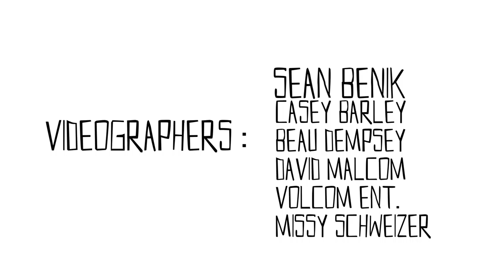Hard Drive Clip Dump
while searching through footage on my hard drive, i remembered i had some clips that never got used in any edits.  i had enough for a full edit... so, here you go.

also... i love Punk music, and am pretty sure my preference for surf videos belongs to the 90's. maybe one day surf videos will go back to punk music. until then i guess i'll just bother people with my music selection. haha